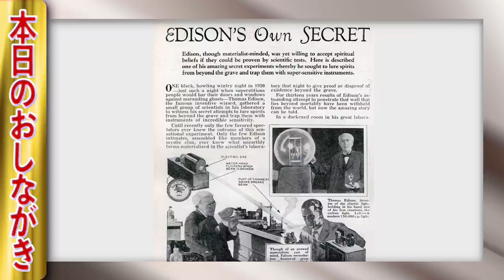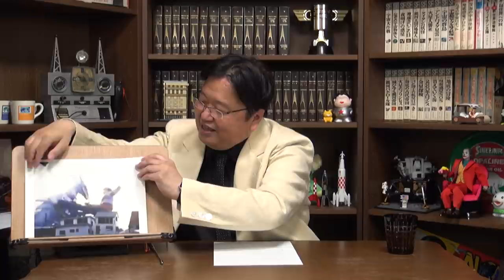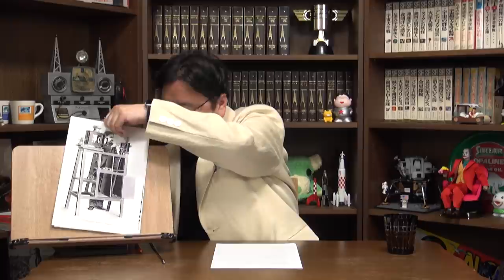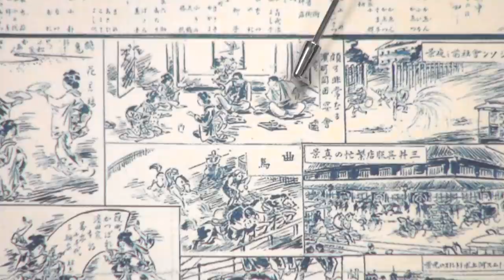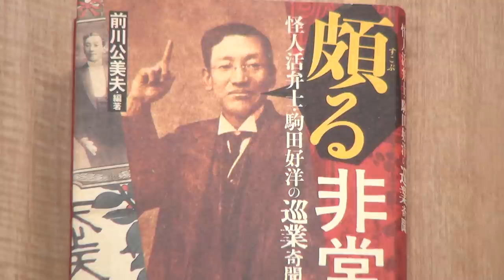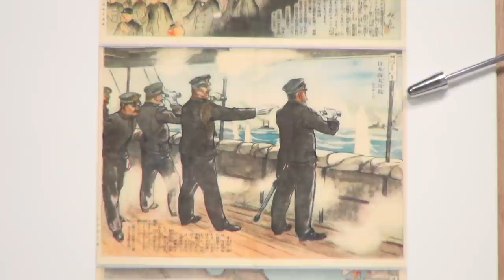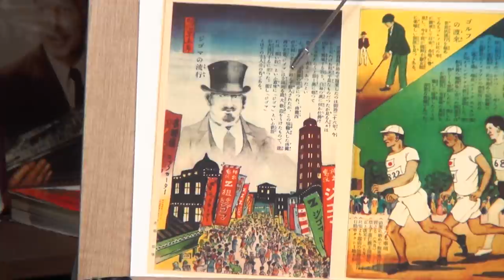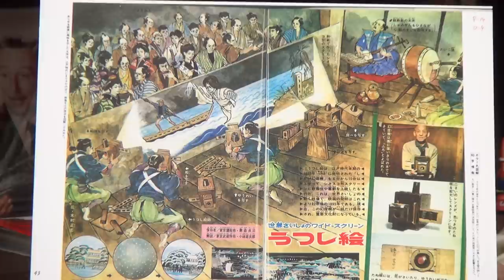鬼滅の炭治郎が驚いた世界〜『怪盗ジゴマと活動写真の時代』 岡田斗司夫ゼミ＃391（2021.4.18） / OTAKING Seminar #391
0:00 オープニング～本日のおしながき
1:37 Netflixガンダム実写化
2:25 『林修の今でしょ！講座』アニメ特集
3:30 シン・ウルトラマンを妄想
11:52 大正の「活動写真」を鬼滅の刃を教材に紹介
18:15 世紀の大発明「映写機」のはじまりと説明師「駒田好洋」
27:20 海外の風景に人気爆発「テムズ川とニューヨーク」
32:26 「日本人の誕生」と時代は芝居から活動写真へ
42:20 明治の大事件「怪盗ジゴマ」
44:14 オモテ放送エンディング

2021年4月18日収録